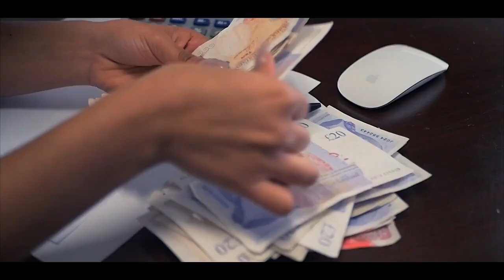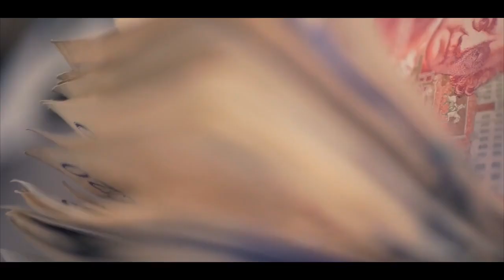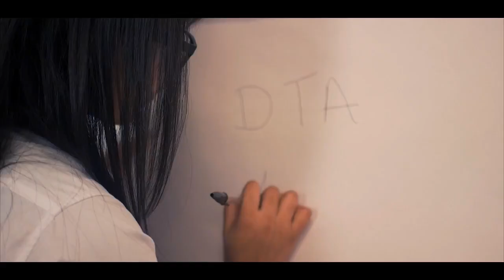DTA - Accountant Bitch [Music Video] | GRM Daily